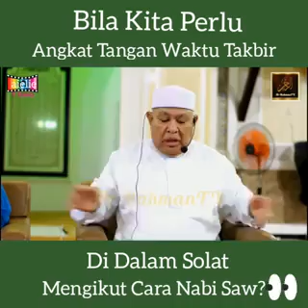Ustaz hassan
Video from ❤